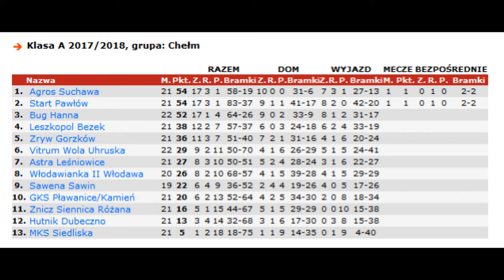KS Znicz Siennica Różana vs LZS "Leszkopol" Bezek 4:2 (2:0)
Klasa A 2017/2018, grupa: Chełm
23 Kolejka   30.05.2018